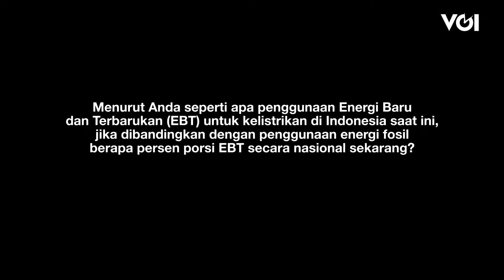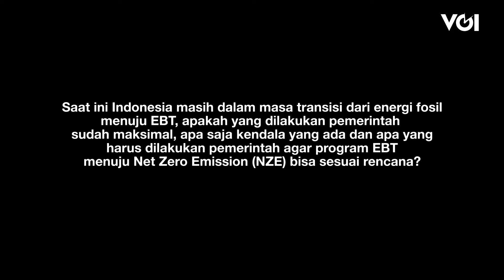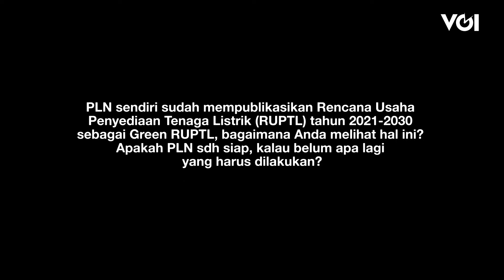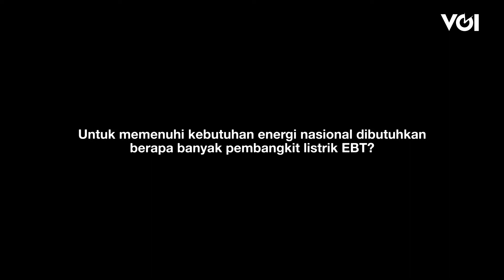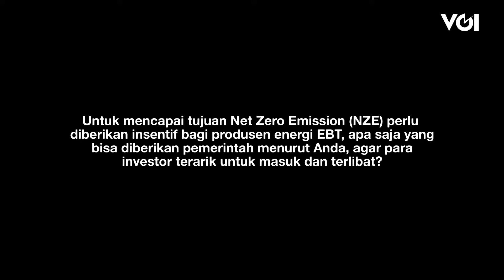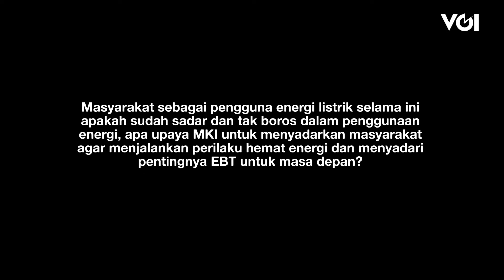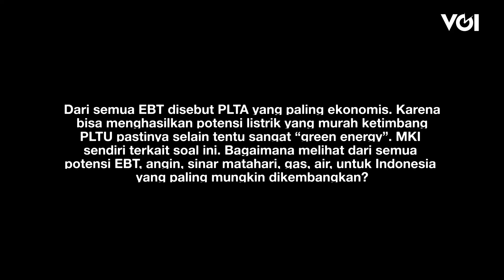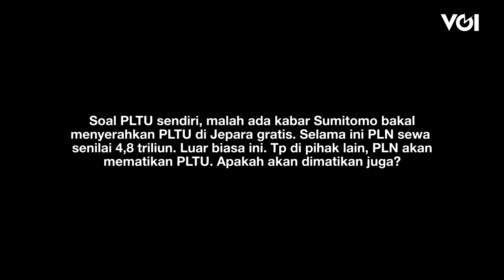Eksklusif, Ketum MKI Wiluyo Kusdwiharto Penerapan EBT Tanggungjawab Bersama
Dari tahun ke tahun temperatur bumi makin panas, adalah tanggungjawab kita semua menurunkannya.  Penerapan energi baru dan terbarukan (EBT) menjadi keniscayaan untuk menurunkan suhu bumi. Kondisi ini sudah disadari pula sebagian besar bangsa di dunia yang menghasilkan kesepakatan Paris Agreement. Indonesia termasuk negara yang menandatangani perjanjian ini. Namun untuk konteks Indonesia, kata Ketua Umum Masyarakat Ketenagalistrikan Indonesia (MKI), Wiluyo Kusdwiharto harus menjadi tanggungjawab bersama.